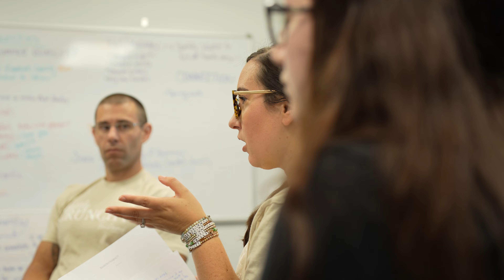Is it time for you to rebrand your candle company? | Importance of Branding for Business Success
In this video, Katie and Eric take you behind the scenes of Fontana's exciting rebranding journey. Learn how continuous improvement and innovation have been the keys to our success in the last 6 years, and the key to our future success as we unveil our fresh, new look.

Having a more universally palatable design with clear value propositions and brand story should help propel our brand both in ecommerce and in retail, helping move us towards our goal of becoming an 8-figure company.

Join us on this exciting rebranding adventure as we strive to stay true to our loyal customers while attracting new ones. Don't miss out on the latest updates and insights into brand building, business improvement, and growth strategies.

Timestamps:
00:01 Inside look at rebranding meeting
2:25 Why are we doing a rebrand?
3:30 Adding a box for each SKU for retail presence
5:00 Forecasting and proper procurement key with all these new skus
6:25 Hiring a professional designer
7:09 Looking at the collection as a whole
8:31 Having a good working relationship
10:12 Importance of color
10:42 It's an investment

Rebranding, Business Improvement, Brand Building, Business Growth